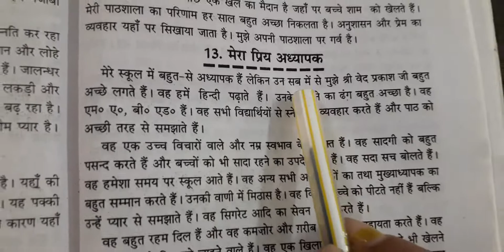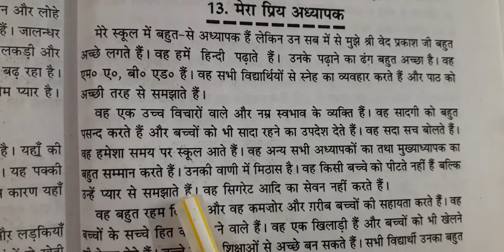कक्षा-6th विषय- हिंदी( अनुच्छेद) मेरा प्रिय अध्यापक